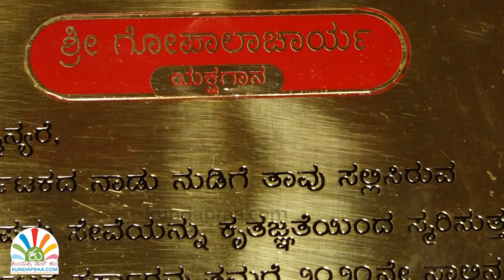ಯಕ್ಷಗಾನ ಕಲಾವಿದ ತೀರ್ಥಹಳ್ಳಿ ಗೋಪಾಲ ಆಚಾರ್ಯ ಸಂದರ್ಶನ | ಕುಂದಾಪ್ರ ಡಾಟ್ ಕಾಂ